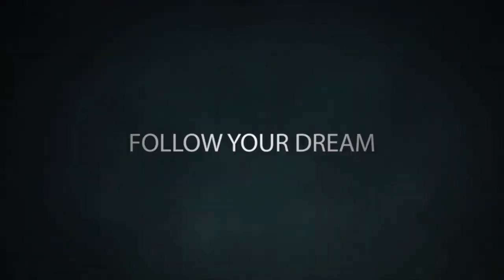Follow your dream - Official Trailer (2013) [HD] Dj Prod Video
Pour tous vos spots clips reportage habillage d'antenne 3D Mariage etc.
Contactez nous 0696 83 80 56